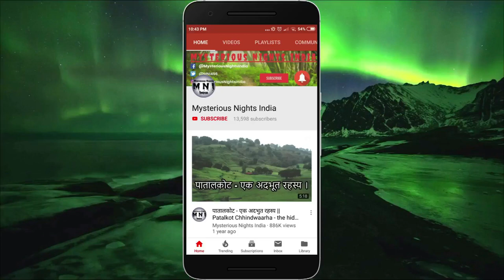Flying Snakes Mystery Explained in Hindi | Mysterious Nights India | Episode - 90#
In today's video, we will talk about the mystery of flying snakes.